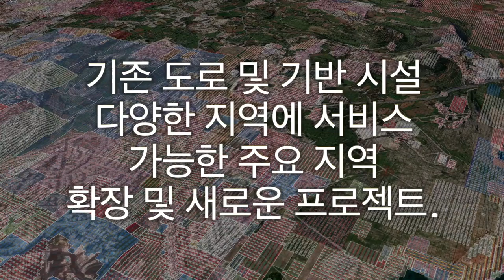Knights of Malta Korean Rev1